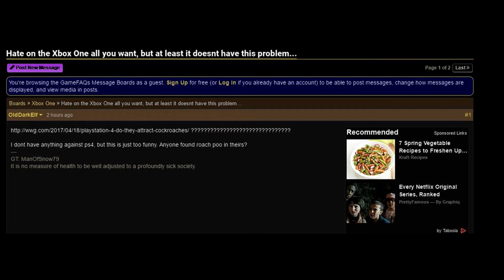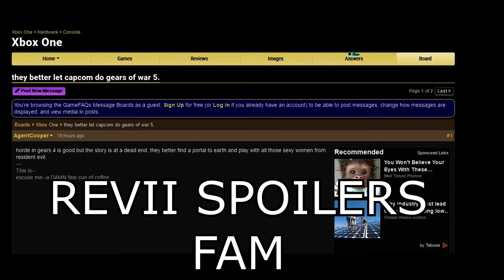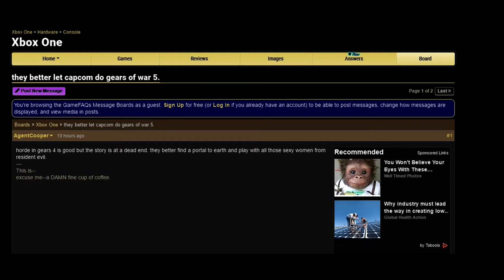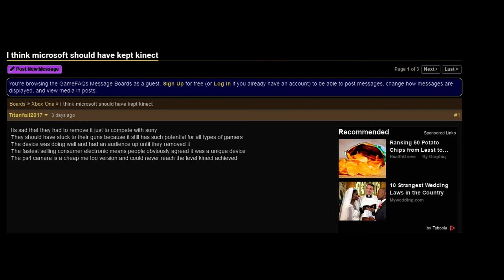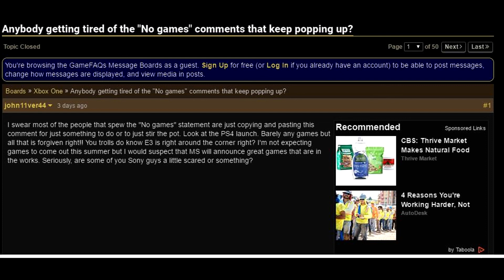Laughing At Salty Comments: The Xbox One GameFAQs Board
Video will contain Resident Evil VII Spoilers.